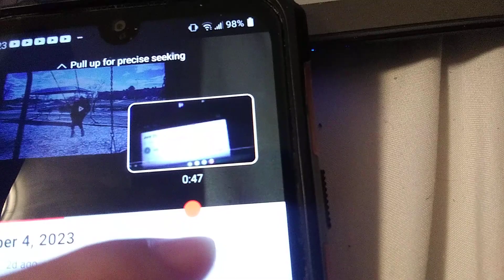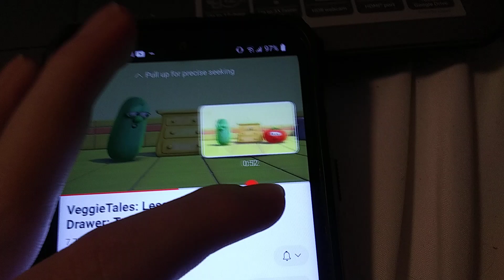October 8, 2023